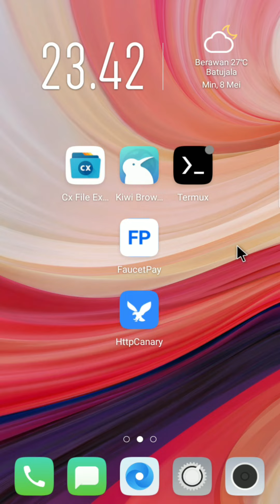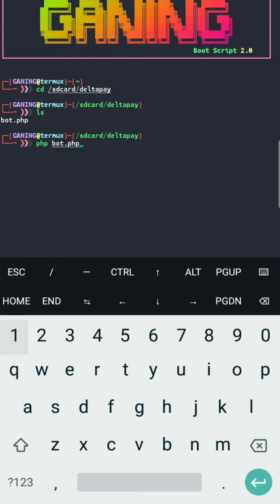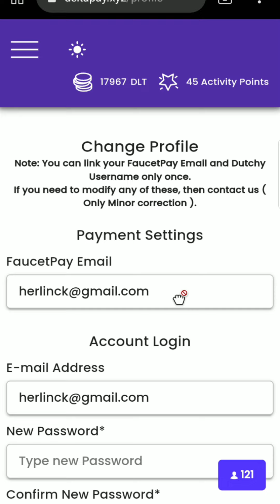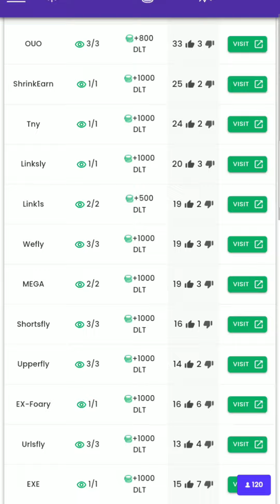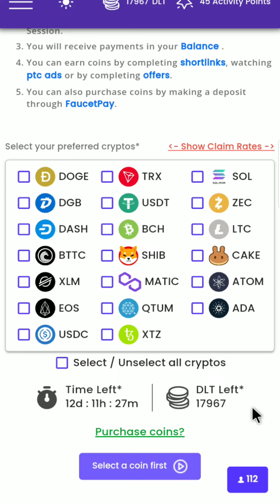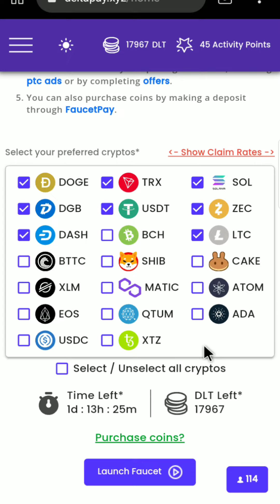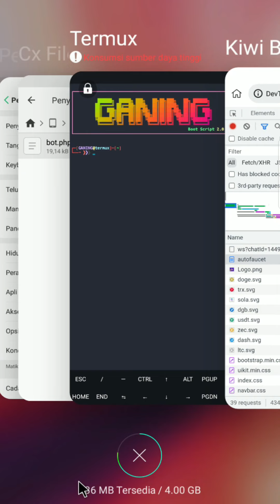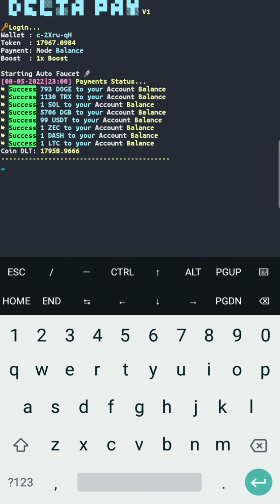🟢 ONLINE || SCRIPT AUTO CLAIM CRYPTO || 82 || DELTA PAY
DELTA PAY